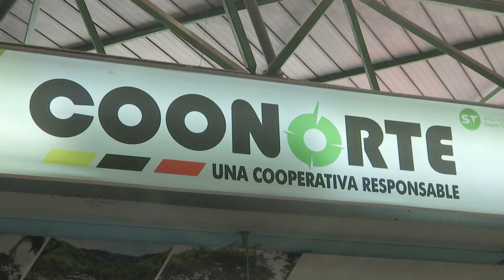Empresas de transporte afectadas por el paro minero - Telemedellín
NoticiasTM NTM | Las empresas de transporte han sido las más afectadas por el paro minero en el Bajo Cauca y Nordeste antioqueño.